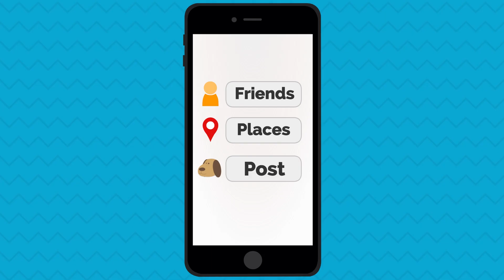DogCha! Una App para amantes de perros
Imagina una App para tu(s) perro(s) que combina Facebook, TripAdvisor, google Maps y mas!